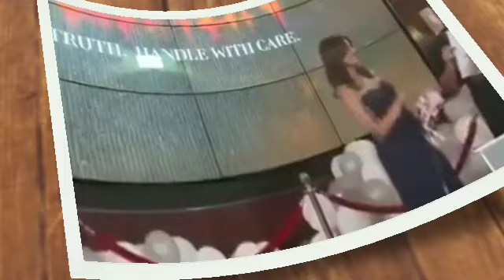SEY MO PAULO? ZANJOE UMAMING MADALING MAHALIN SI JANINE BALAK BANG LIGAWAN ANG AKTRES?